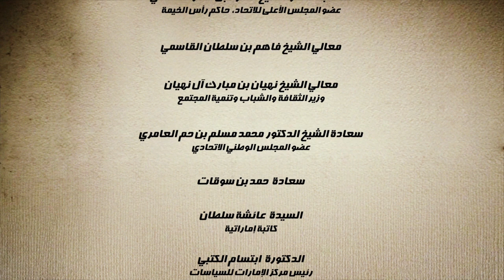Sheikh Zayed, The Story of the People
A film on Sheikh Zayed Produced by ECSSR on the 20th Anniversary of the Center.
11 December 2014